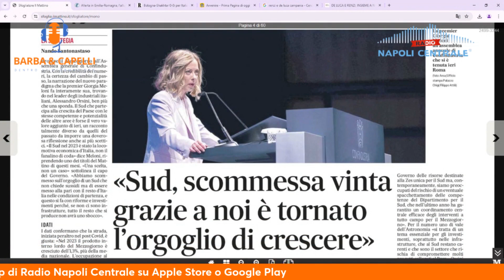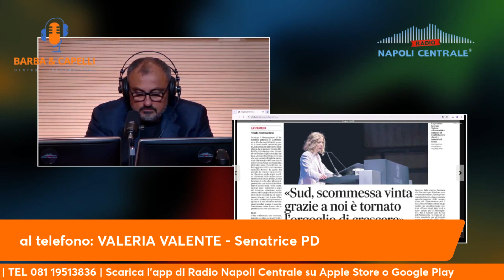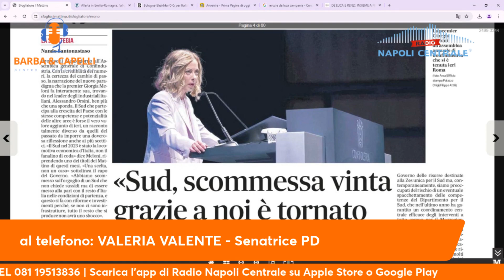Valeria Valente, Governo sul Sud solo Proclami